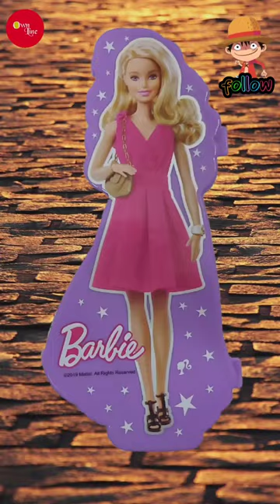Barbie💗|pencil box|unboxing|barbie cartoon|barbie doll|buy link in description|Own line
Mrp:- ₹159
Offer price-₹90

To buy our products you can visit our accounts which is mentioned below 👇

kolkata pencil box wholesaler
cheapest stationery items wholesale market in kolkata bara bazar
old china bazar stationery market
canning street
pencil box wholesale market in kolkata
unboxing
unboxing videos
unboxing I phone
pencil box
pencil box craft ideas
pencil box making
pencil box craft
pencil box banana
pencil box kaise banaen
sasta pencil box
pencil box unboxing
pencil box banane ka tarika
pencil box with paper
transparent pencil pouch
transparent pen
transparent pencil box
transparent pencil case
transparent pen holder
transparent pencil case diy
transparent pencil kit
transparent pencil pouch for exam
best cheap pencil cases
plastic pencil box
plastic pencil pouch
plastic pencil case
plastic pencil box decoration
plastic pencil box wholesale
plastic pencil box manufacturer
compass box
compass
best compass box under 50
best compass box under 150
best compass box under 200
best compass box under 300
best compass box under 100 rupees
school
school box
best geometry box unboxing
best geometry box
geometry box boy
geometry box design
bus geometry box
geometry box for boys
geometry box for girls
geometry box collection
geometry box making
Gift Wrapping Paper

Please support 🙏
Your support our success ❤